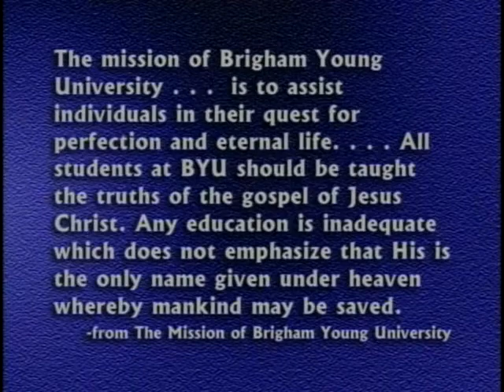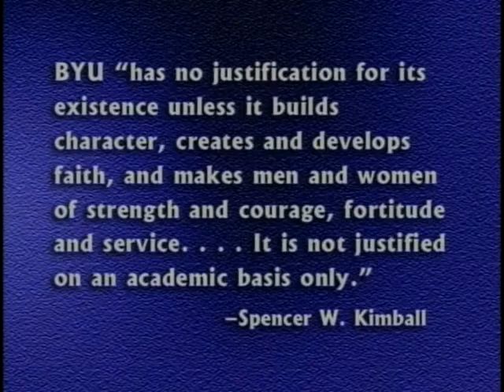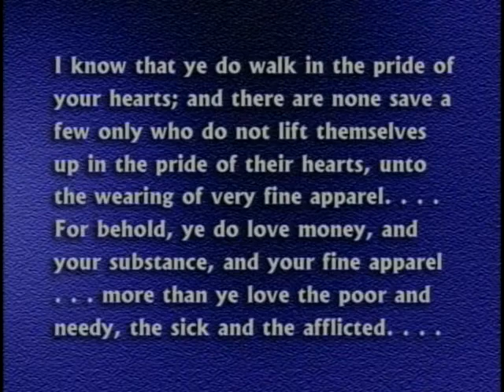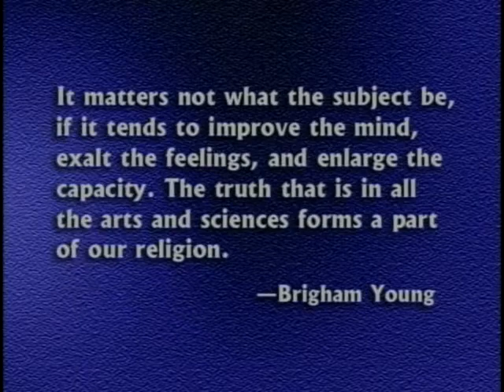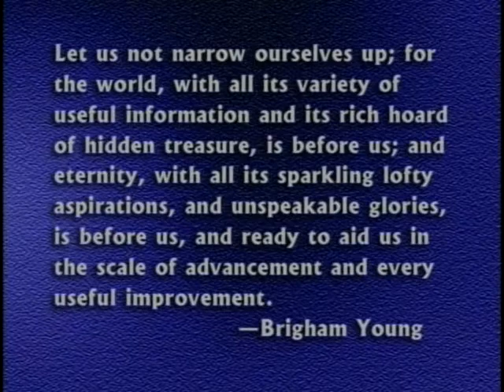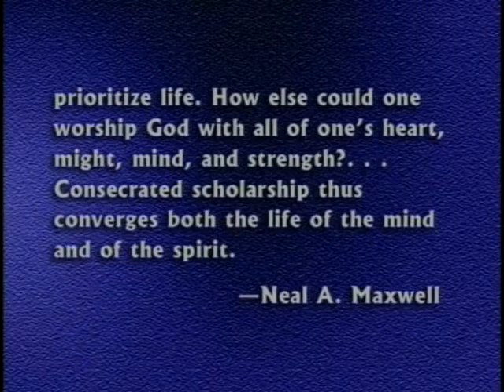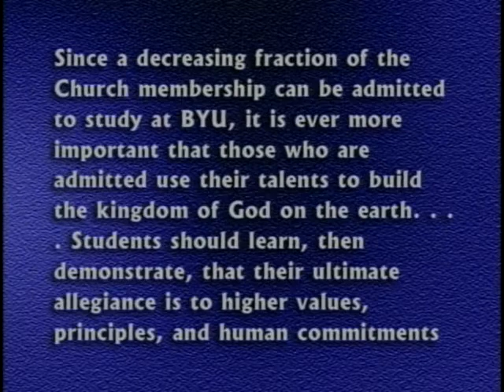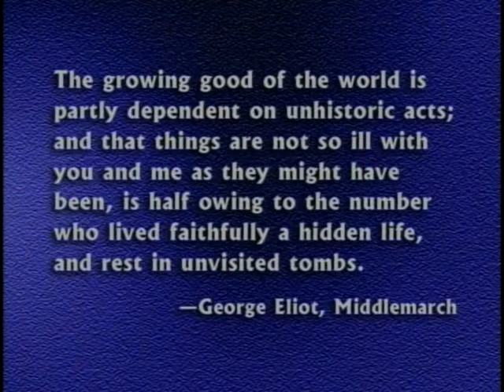Lift Up Thine Eyes to the Mountains | Kristine Hansen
All of your decisions and actions will contribute to the development of your character.

Kristine Hansen was a professor of English and an associate dean of General Education and Honors when this devotional address was given on 3 July 2001.